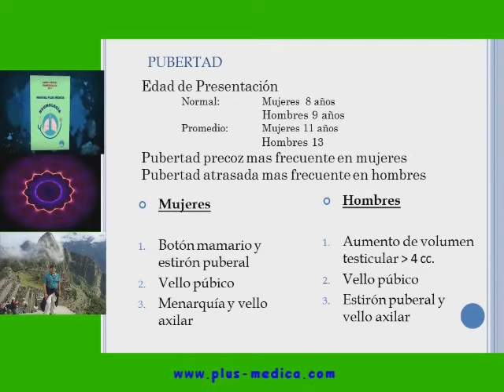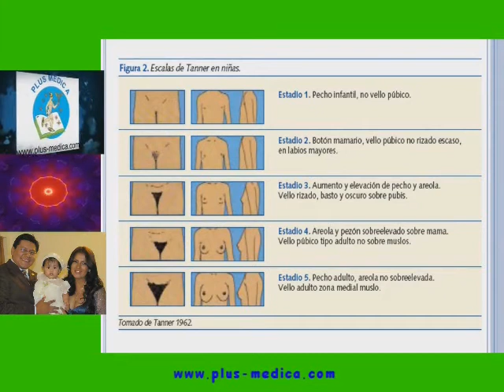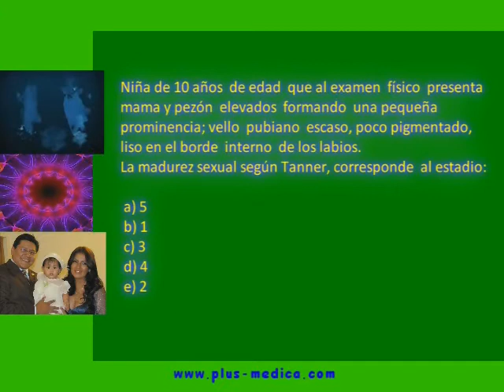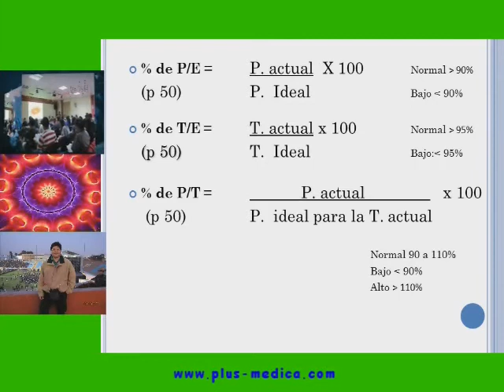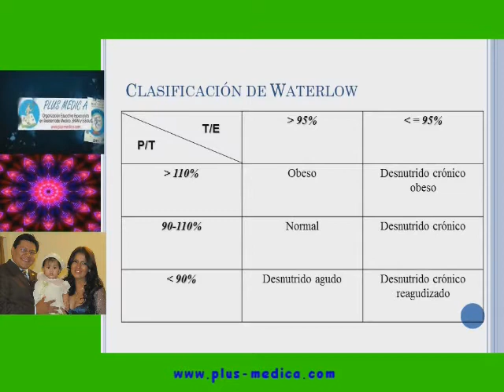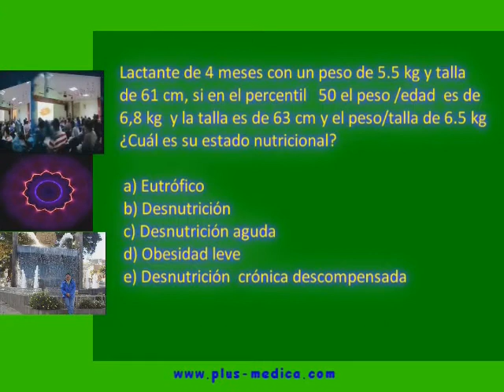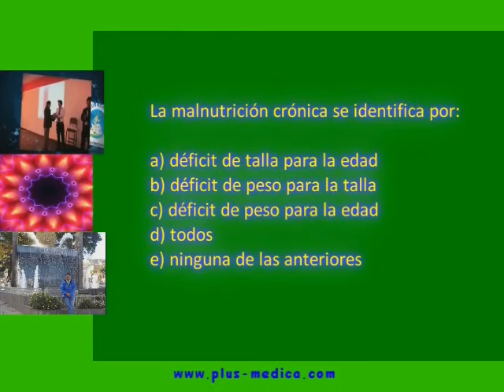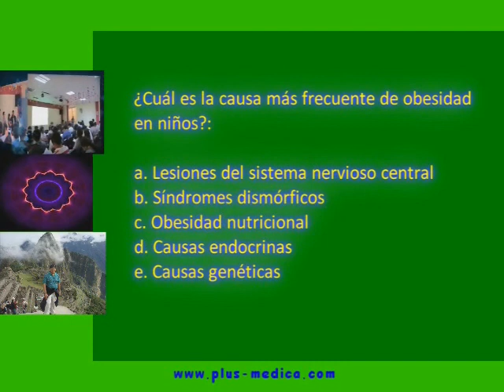Pls med pediatria - 2 CRED II